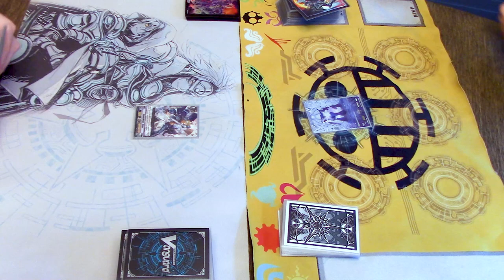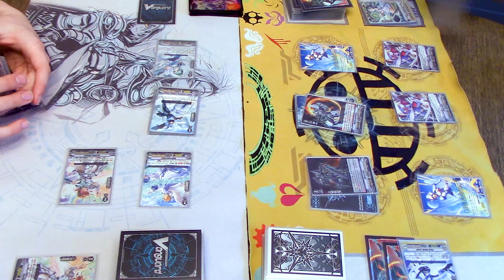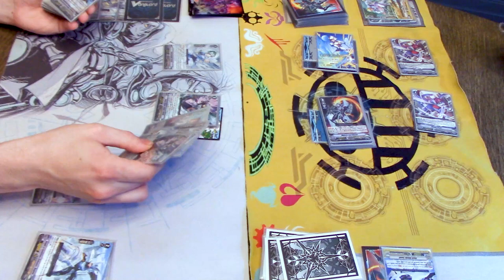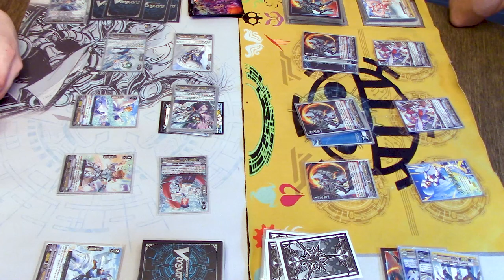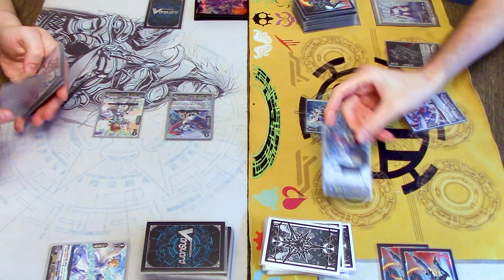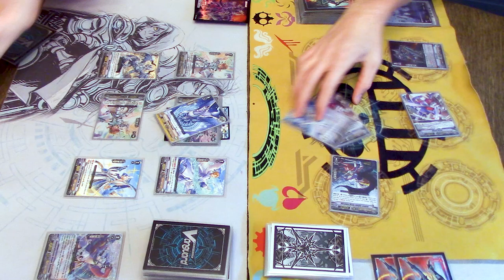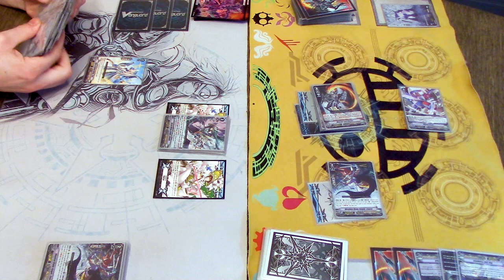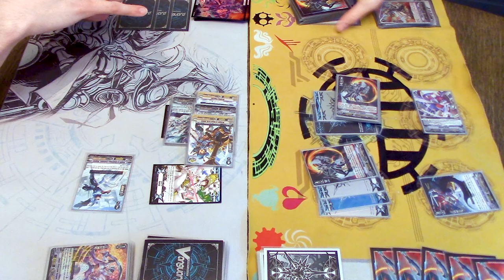Aerial Divine Knight, Altmile Vs. Majesty Lord Blaster! | Standard | Cardfight!! Vanguard (V Series)